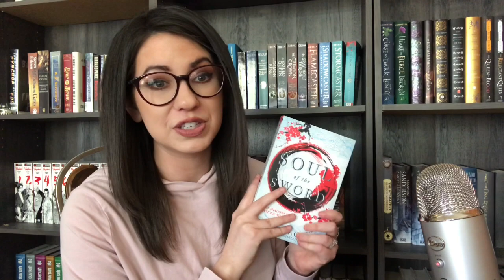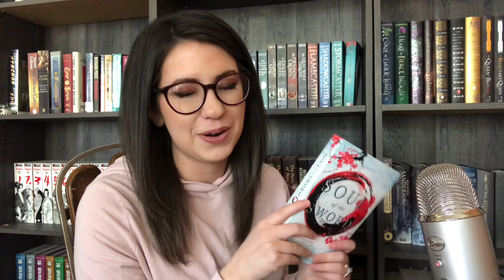BOOKS I OVERHYPED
A list of books I overhyped :O

Purchase links and reviews for books mentioned:
*If I mentioned a book later in the series, I'll have the first book in the series linked for purchase*

2040 S Alma School Rd. Ste 1
Box 515
Chandler, AZ
85286
USA